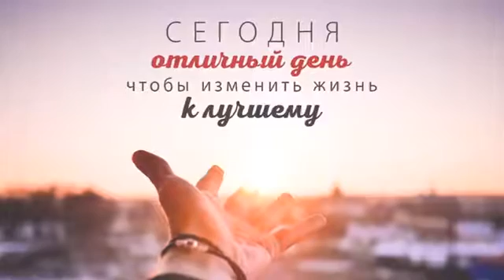Притча Благоприятный день для Нового